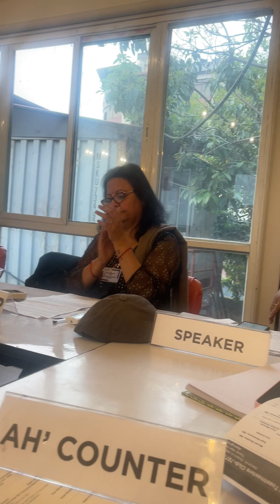Is boss always a source?